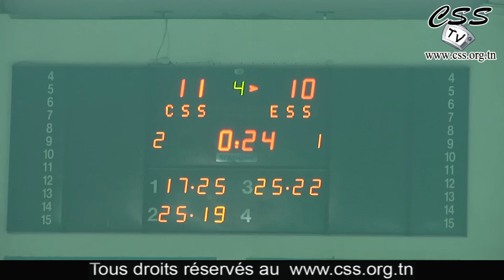[09/04/2016] CSS-TV Résumé match Volley-ball: CSS vs ESS 3-2